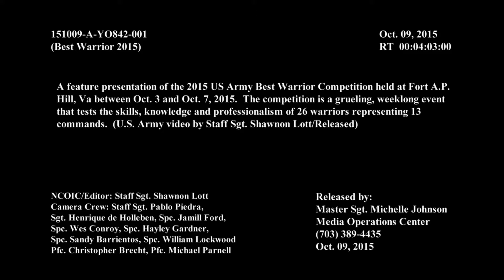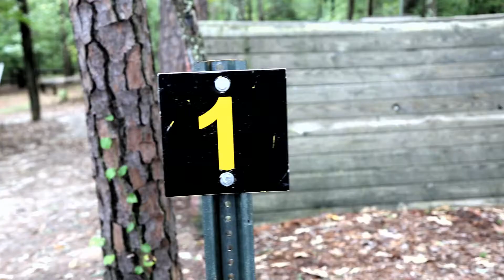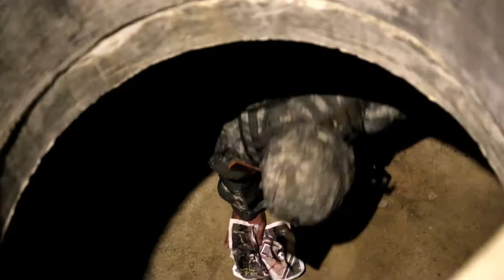2015 Army Best Warrior Competition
A feature presentation of the 2015 US Army Best Warrior Competition held a t Fort A.P. Hill, Va. between Oct. 3 and Oct. 7, 2015. The competition is a grueling, week long event that tests the skills, knowledge and the professionalism of 26 warriors representing 13 commands. (U.S. Army video by Staff Sgt. Shawnon Lott/Released)